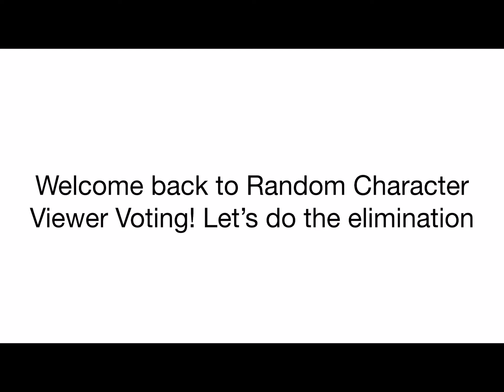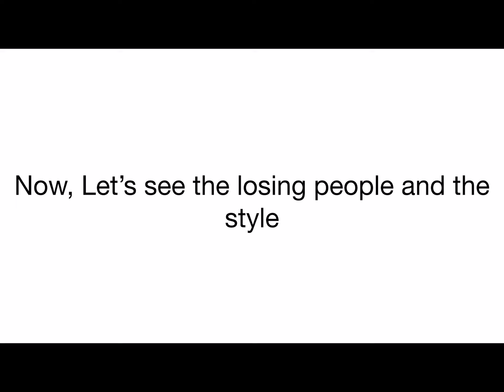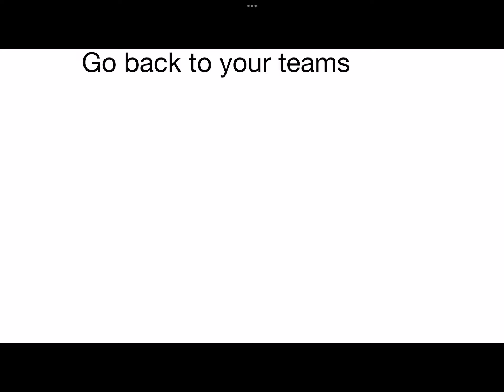Random character viewer voting 11 read desc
The random comment means I will pick a twist from a random commenter!